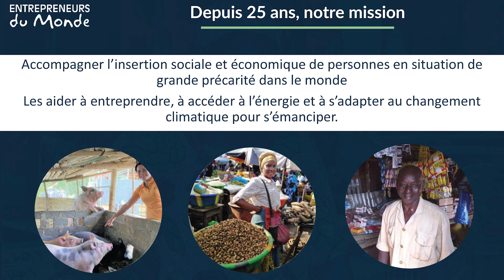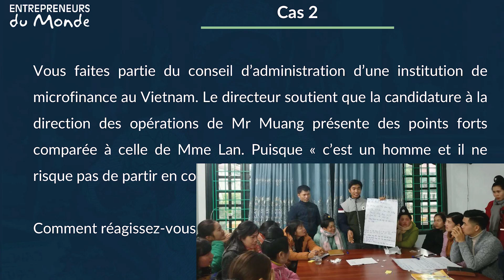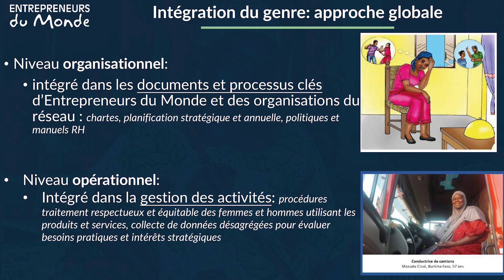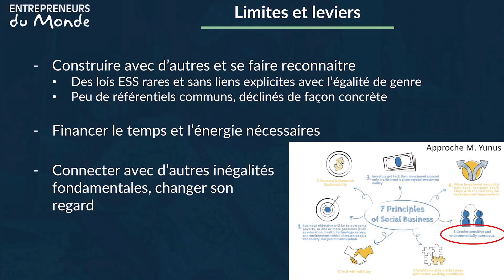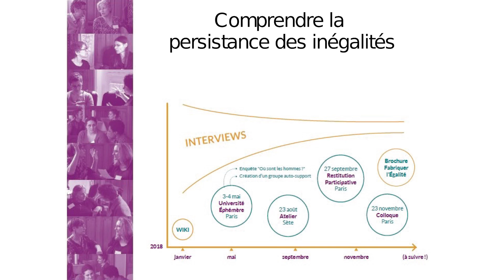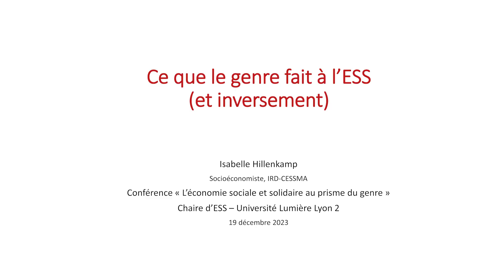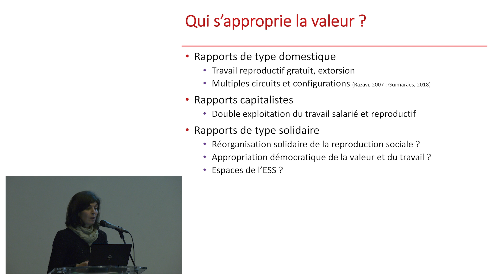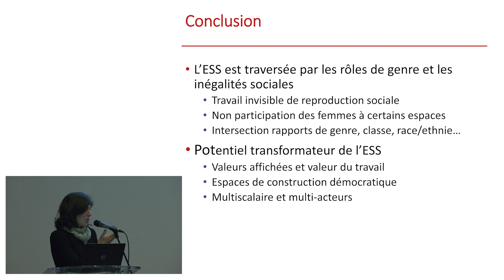MARDIS de l'ESS : L'économie Sociale et Solidaire au prisme du genre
19 décembre 2023 au Palais du travail